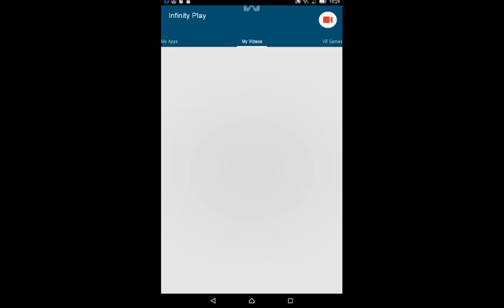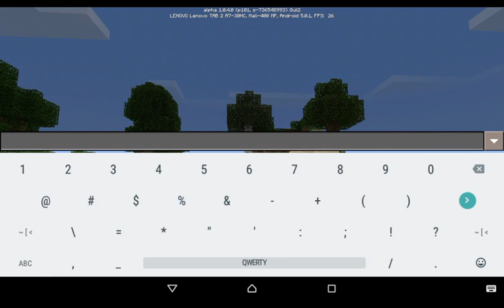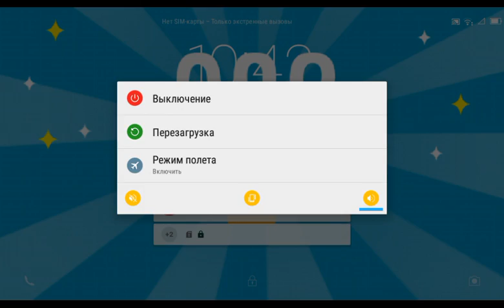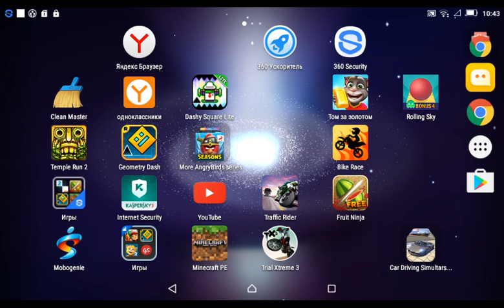Minecraft: Epic Cliffs Survival (23)